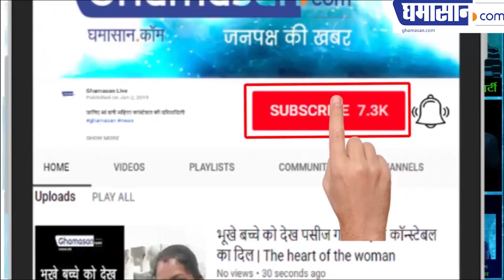Pragya Thakur is contesting election by Cheating to Court